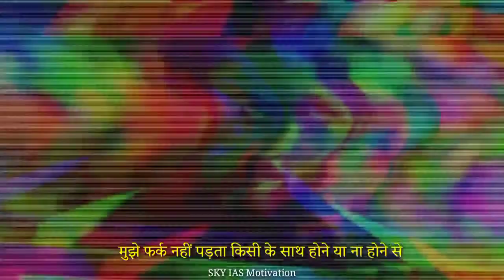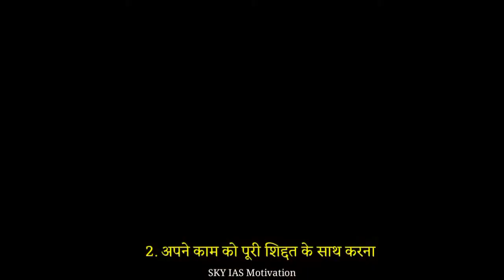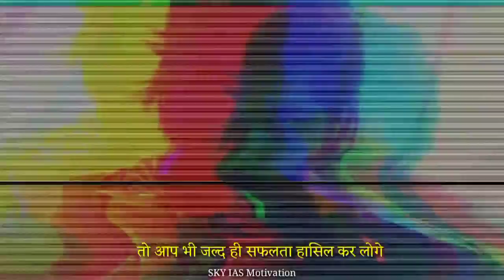kgf chapter 2 - Best Motivation video in Hindi - Yash ki success Motivation video by Avinash Yadav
World's best motivation video in hindi by Avinash Yadav. In this video you will get powerful motivation so please watch till end.

यह वीडियो आपको आपकी मंजिल तक पहुंचाने के लिए बनाया गया है__________👇🎯👇______________

            जलाओ वो समां जिसे आंधी बुझा न सके
            बनो वो चेहरा जिसे ज़माना मिटा न सके।।